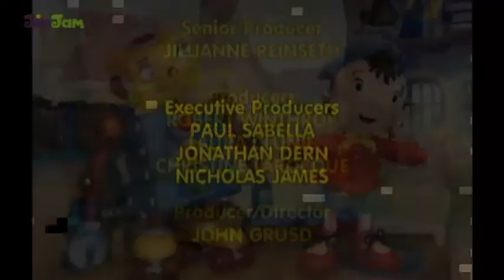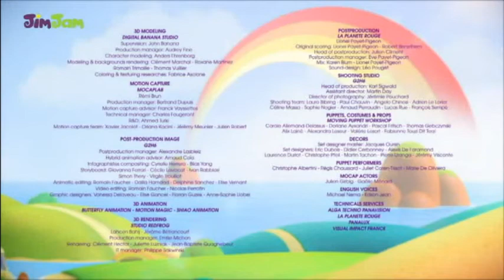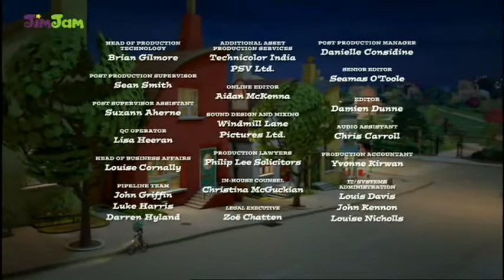Review of Jimjam Hungary Continuity from January 15, 2020 English Audio